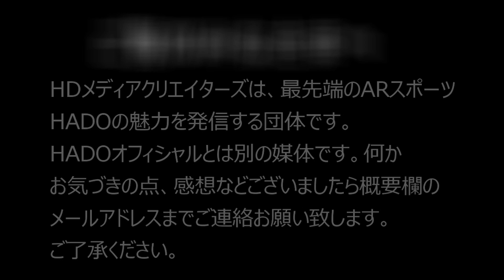【HADO】#22 MASTERS CUP #25 ラレップ.ch VS 和心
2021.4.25 日比谷で行われたHADO ADVANCE CUP #29